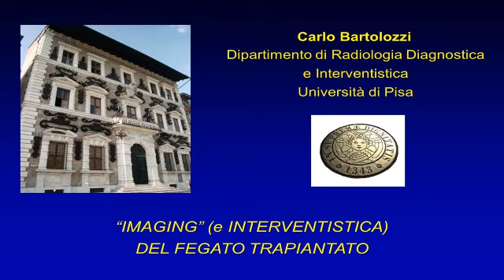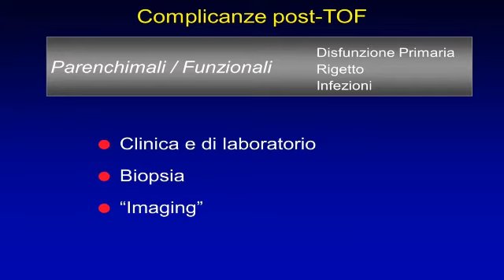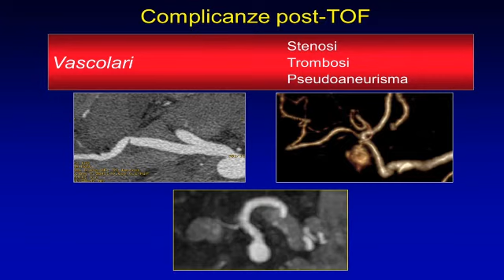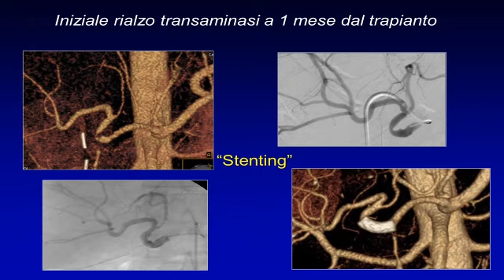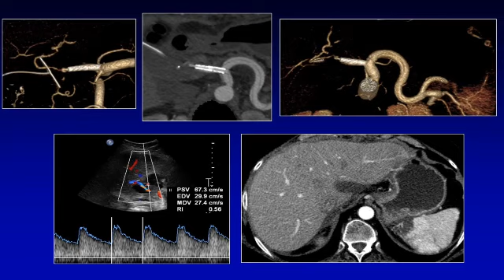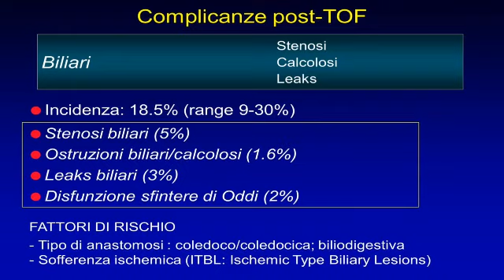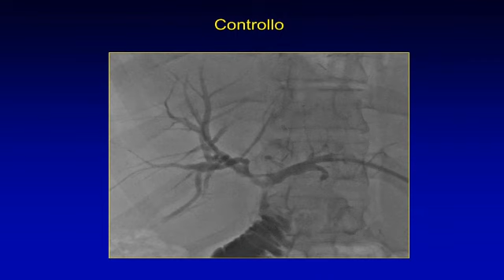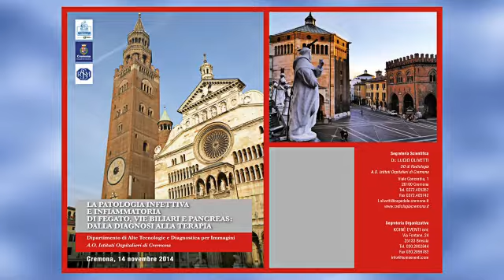10 Imaging del fegato trapiantato. Carlo Bartolozzi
Registrazione del Congresso: "La Patologia Infettiva e Infiammatoria di Fegato, Vie Biliari e Pancreas: dalla diagnosi alla terapia."
Cremona, 14 Novembre 2014
Dipartimento di Alte Tecnologie e Diagnostica per Immagini
A.O. Istituti Ospitalieri di Cremona
Direttore Lucio Olivetti